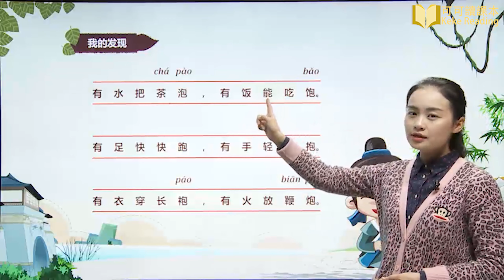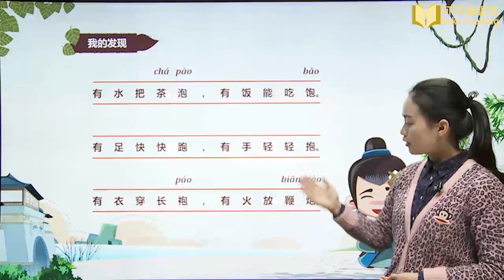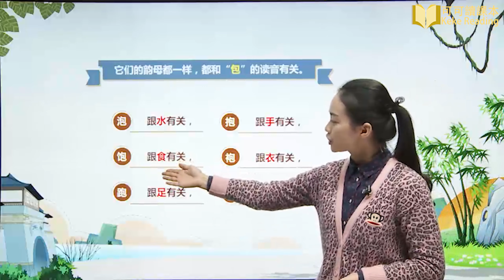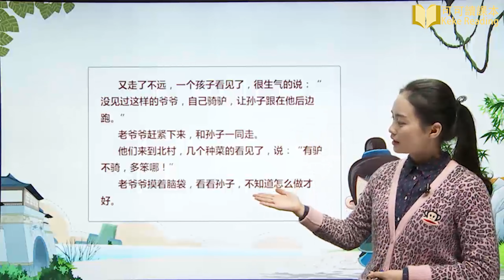语文园地（四）小学语文二年级上册